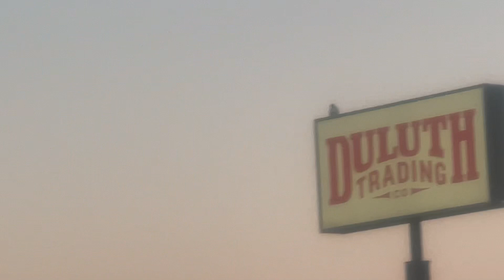Copper Wire Time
Hello everyone 👋🏼, it’s been a while since I’ve uploaded a video for you all. I discovered some copper wire and a nice place to walk around. So come with me on my journey and let’s have some fun together.
Peace, love and blessings with hugs of love 💕 🥰💕.
It helps the alcorythm with YouTube and gets my videos to be more noticeable.